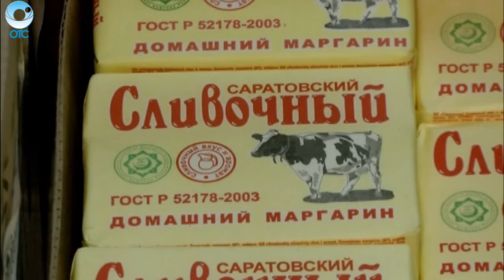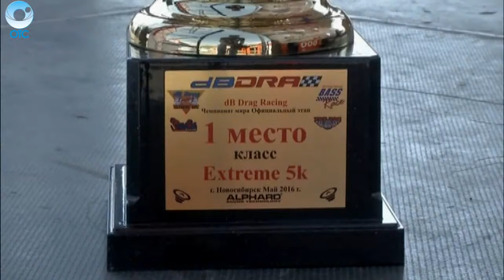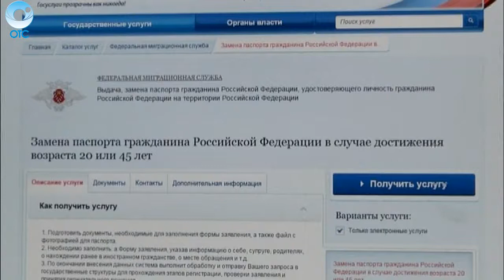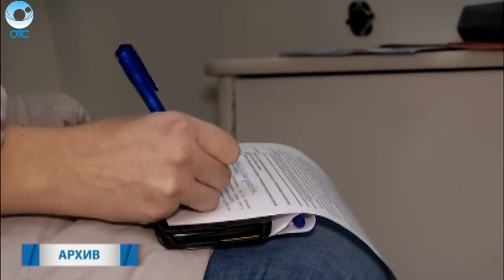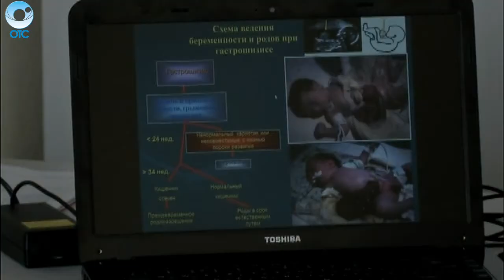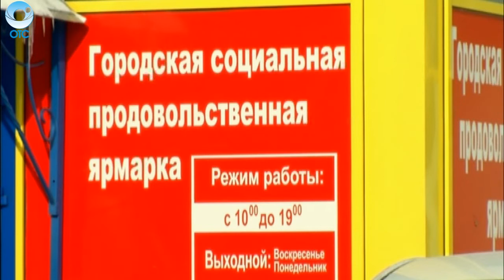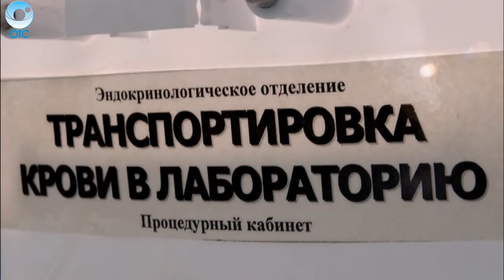НОВОСТИ УТРА: 11 мая 2016